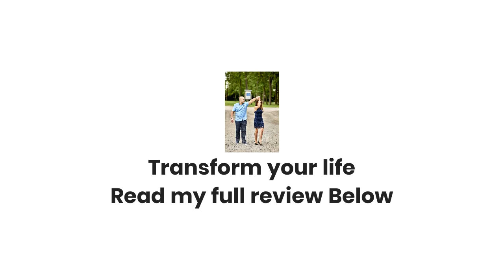Miraclemix Remedy Review- Does it Really work 2020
Naturally reverse your fatty liver

Hi Please Read Carefully
If you were diagnosed with fatty liver, or someone you love was diagnosed, or even if you are just having symptoms and want to know how to reverse them, there is hope.

But you must take action immediately. Liver issues are NOT something you want to ignore or leave till later. You see, when the fat content of your liver gets over 5%, your body’s natural furnace shuts down, metabolism slows, and blood-sugar levels get out of whack.

All of this can lead to over a dozen other serious symptoms…

Weight gain
Sluggishness and fatigue
Mental fogginess
Inability to get a good night’s sleep
Abdominal pain
Eczema and other skin issues
Elevated cholesterol levels
Depression, sadness, anxiety
Patchy, dark areas on chest and back
Soreness in back and shoulders
Yellow eyes and jaundice
Difficulty consuming alcohol
If you want answers and real-life solutions that are 100% natural, drug-free, and easy on your budget, here’s where to start…

You’ll be glad you checked this out.